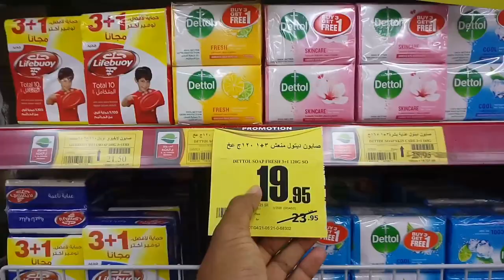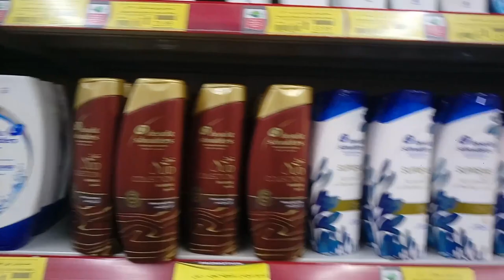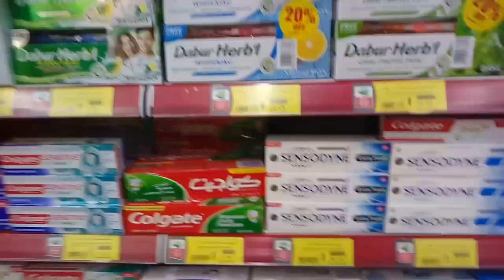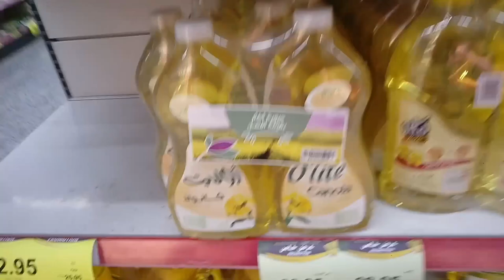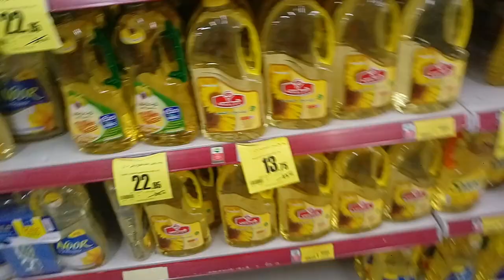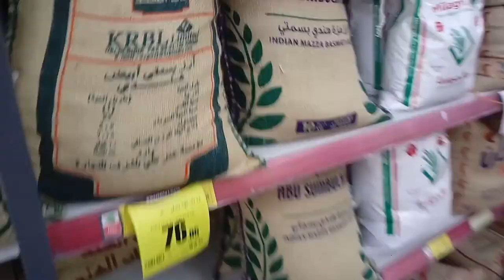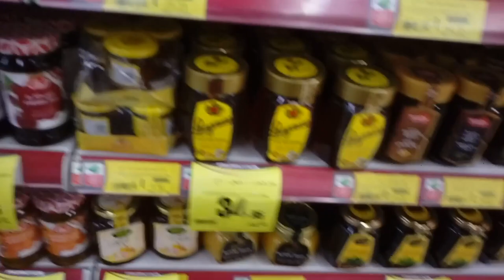Othaim Market Weekly Promotion and Mobile Discount Offer,